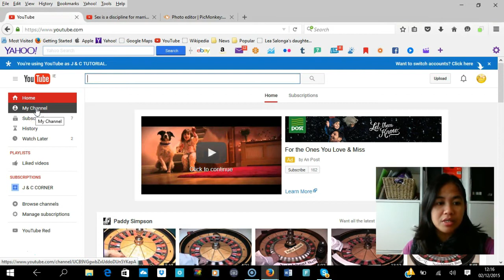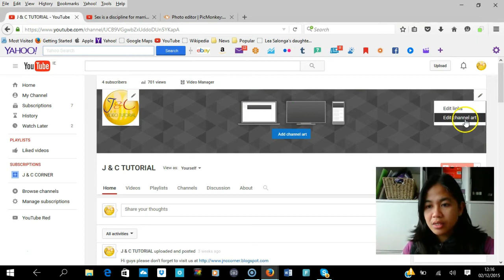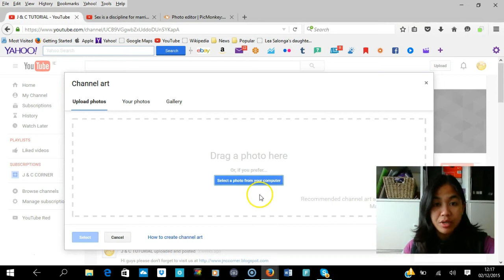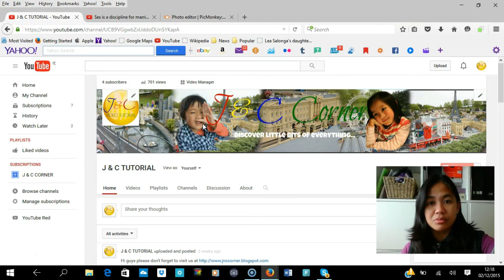HOW TO UPLOAD/ATTACH/EDIT YOUR YOUTUBE CHANNEL BANNER OR ART | 2015 | J&C CORNER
You can use channel art to brand your channel's identity and give your page a unique look and feel. Your channel art is used on all platforms where viewers can see your channel, but may look different on desktop, mobile, and TV displays.
Add or change your channel art

    On a computer, sign in to YouTube.
    In the Guide, click My Channel.
    Near the top of the screen, click Add channel art. If your channel already has channel art, just hover your mouse on the existing banner until you see Edit edit. Then, click the icon and select Edit channel art.
    Upload your image from your computer or saved photos, or click Gallery to use one from our photo library.
    You'll see a preview of how the art will appear across different devices. To make changes, click Adjust the crop.
    Click Select.

Image size guidelines

For the best results on all devices, we recommend uploading a single 2560 x 1440 px image that's been optimized to fit this template:
You can download our Channel Art Templates to make sure your banners always look good.

Note: To accommodate retina displays, all pixel dimensions have more than doubled from what you would measure on normal monitors. On non-retina displays the image will be scaled to less than half the size with the same aspect ratios.
Channel art on different devices

Your channel art may look different on desktop, mobile, and TV displays. There's a safe area, in which text and logos are guaranteed not to be cut off (1546 x 423 px centered on the image).